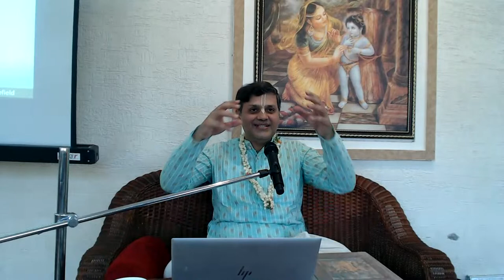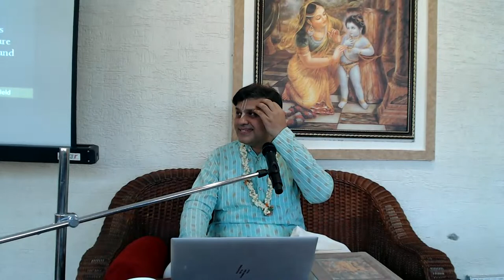Sunday Feast Program @ IBC Panathur - Class by HG Sudhir Gopal Prb Ji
Sunday Feast Program @ IBC Panathur - Class by HG Sudhir Gopal Prabhuji